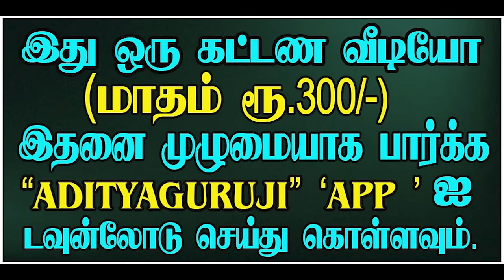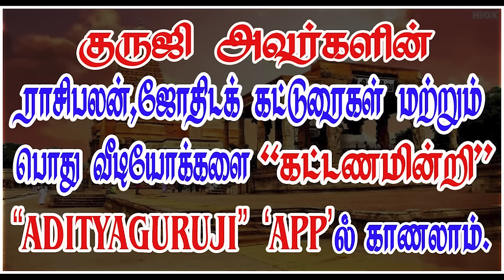Rahu___ஒரு தசை, வேறு, வேறு புக்தி. ராகு - PREMIUM VIDEO TRAILER - 555#adityaguruji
ஒரு திசையில் வேறு, வேறு புக்திகளில் என்ன, என்ன பலன்கள் நடக்கும்? குருஜியின் கட்டண வீடியோ...PREMIUM VIDEOS - 555